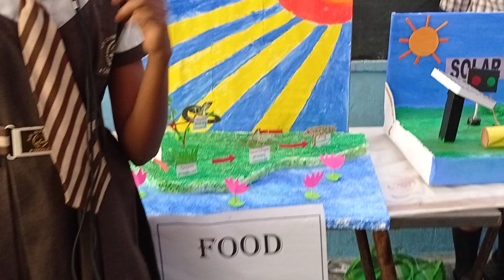Food chain||science project ||science fair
Crazy science hub

Food chain science project
Food chain science model
Primary consumer
Secondary consumer
Tertiary consumer
Food chain speech
Food chain explanation video
Best and simple science fair project